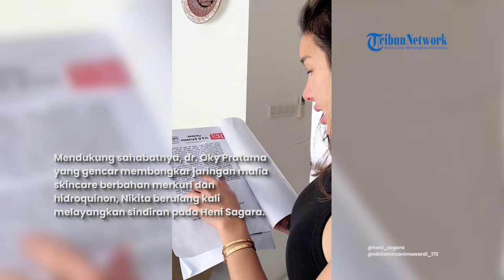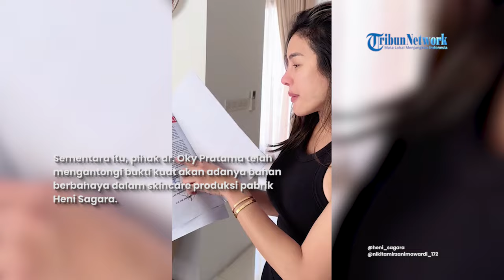Sobek Surat Somasi dari Heni Sagara, Nikita Mirzani Tantang Terduga Mafia Skincare Polisikan Dirinya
TRIBUNNEWS.COM - Nikita Mirzani menantang Heni Sagara untuk melaporkan dirinya ke polisi hingga sobek surat somasi.

Setelah menuding salah satu bos skincare terbesar di Indonesia, Heni Sagara sebagai salah satu mafia skincare abal-abal, Nikita Mirzani kembali terancam masalah hukum.

Mendukung sahabatnya, dr. Oky Pratama yang gencar membongkar jaringan mafia skincare berbahan merkuri dan hidroquinon, Nikita berulang kali melayangkan sindiran pada Heni Sagara.

Tak tahan dengan ulah Nikita, Heni melalui tim kuasa hukumnya pun melayangkan surat somasi pada ibu tiga anak itu.

Alih-alih takut, Nikita justru menantang balik salah satu pemilik maklon skincare terbesar di Indonesia itu.

Nikita membantah takut dengan ancaman Heni itu.

Seteru Vadel Badjideh itu merasa tak peduli apabila dirinya dilaporkan pada polisi.

Ibu Lolly itu bahkan menyebut, Heni tak kunjung melaporkannya ke polisi kendati somasi sudah dikirim sejak dua minggu lalu.

Adapun terkait tudingan tersebut, Heni telah melakukan konferensi pers dan membantah semua tudingan yang dilayangkan padanya.

Sementara itu, pihak dr. Oky Pratama telah mengantongi bukti kuat akan adanya bahan berbahaya dalam skincare produksi pabrik Heni Sagara.

Aparat juga telah mengambil langkah tegas dengan menyegel pabrik serta rumah Heni Sagara yang tengah dalam tahap pembangunan.

Editor Video: Indra Mahendra
Sumber: Tribunnews.com / @heni_sagara @nikitamirzanimawardi_172
Naskah: Salma Fenty Irlanda